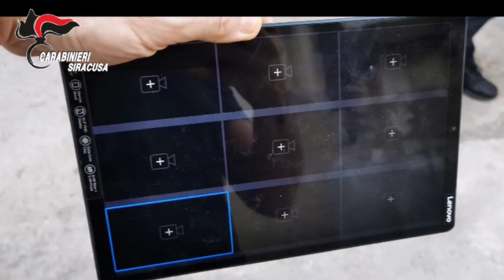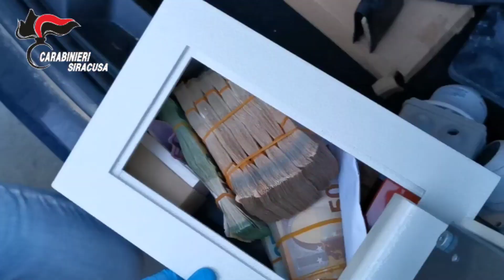Siracusa Criminalità Blitz nella piazza di spaccio, sequestro armi 3 kg di droga e oltre 140 mila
Colpo di scure alla criminalità a Siracusa. Arrestati un uomo ed una donna, sequestrati armi, 3 chili di droga e oltre 140 mila euro in contanti dai carabinieri del Comando provinciale